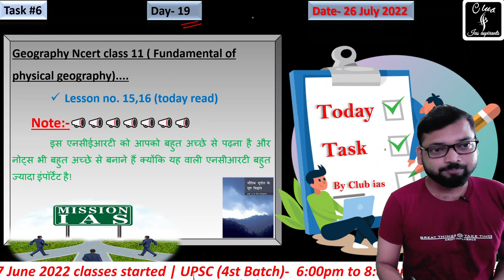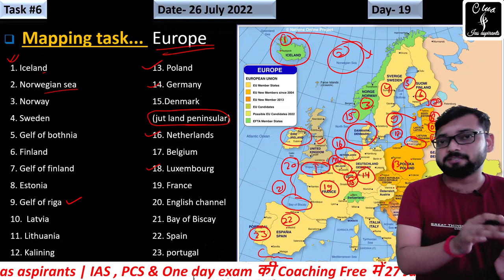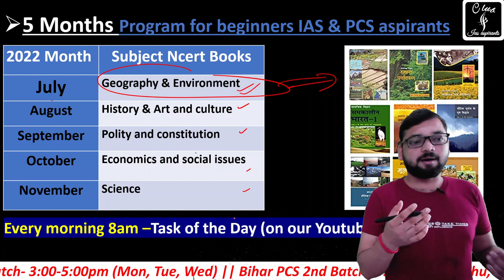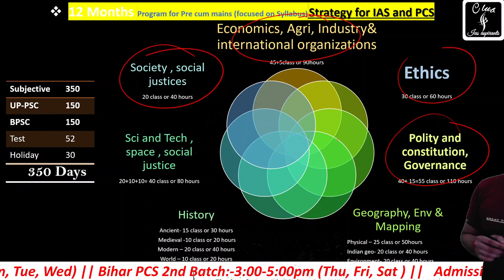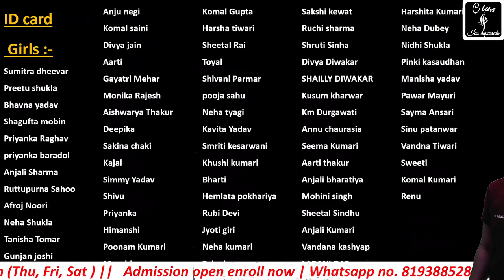Day-19, Daily Task for UPSC (IAS) || free Coaching for IAS and State PCS || Club ias || Hindi club